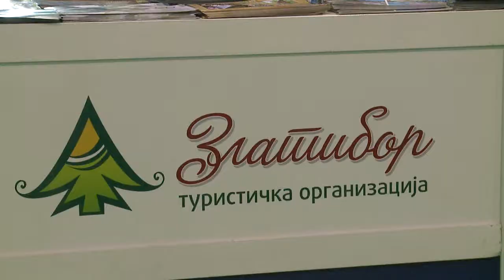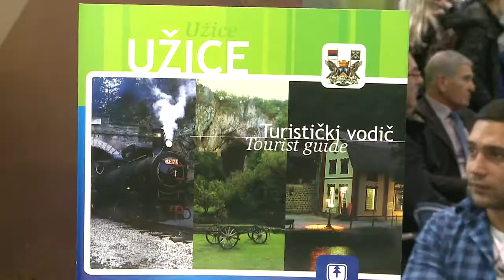TV5 - TO Regije Zapadna Srbija na Sajmu turizma u Beogradu